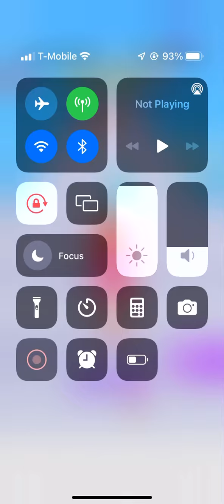Hair Challenge Level 5